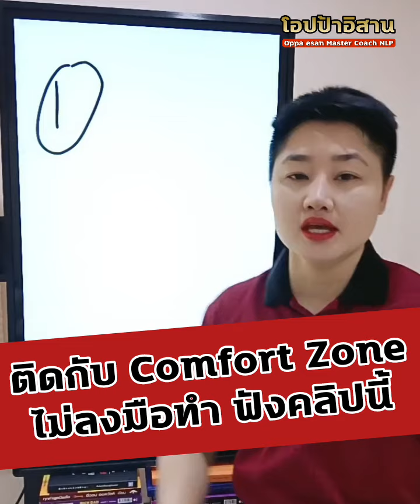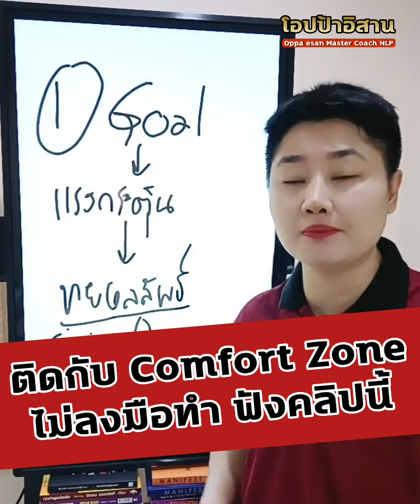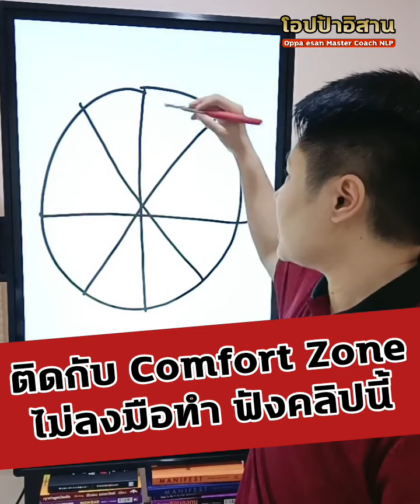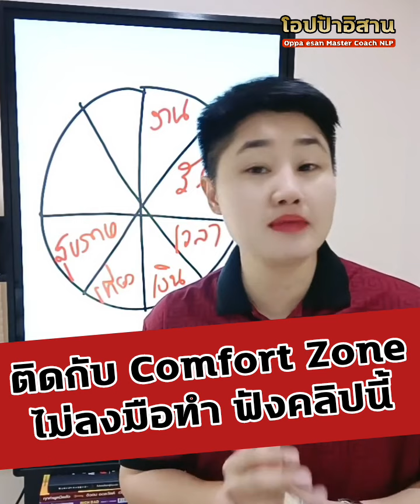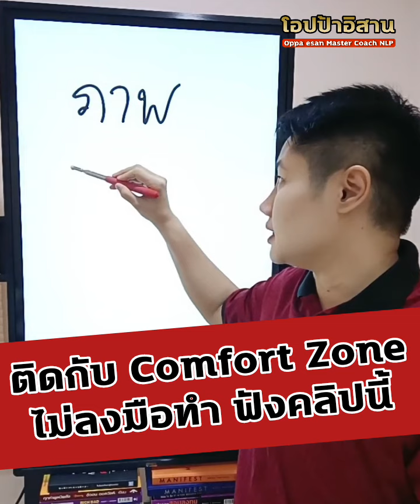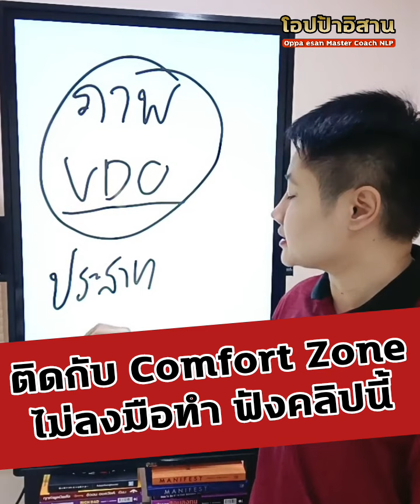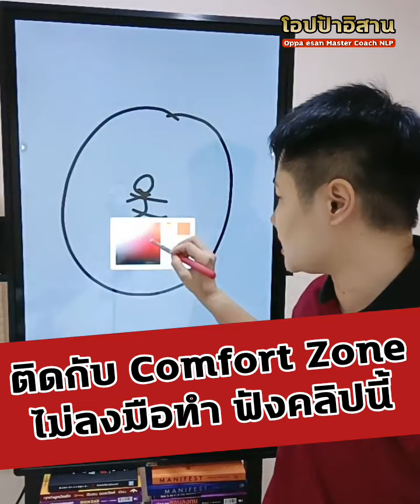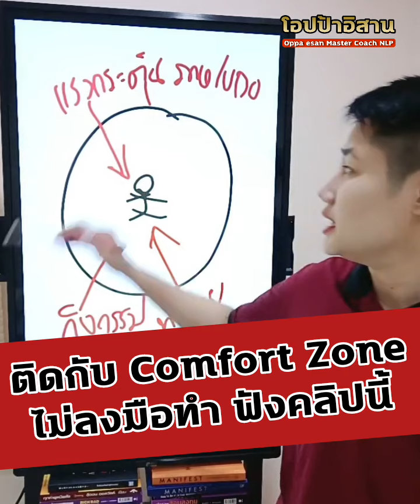ติดกับ Comfort Zoneไม่ลงมือทำ ฟังคลิปนี้ | ความสำเร็จ | พัฒนาตนเอง | เป้าหมาย | success